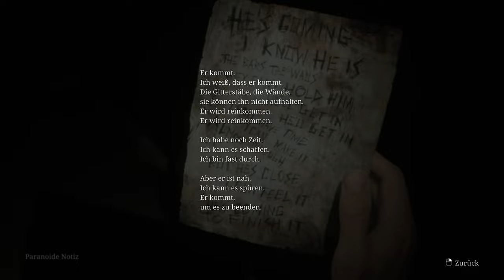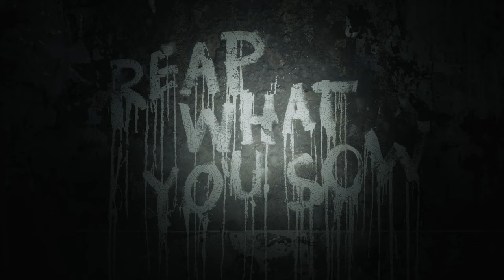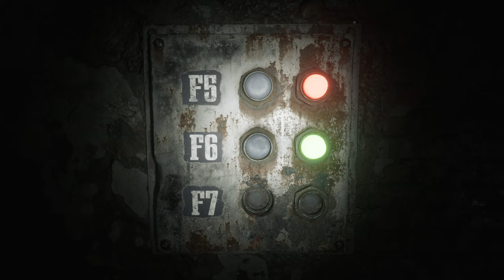Die Schuld wiegt schwer 🔦 10 • Silent Hill 2 (Remake)